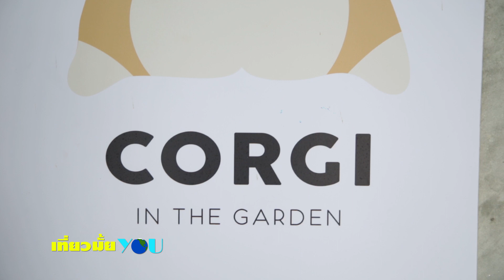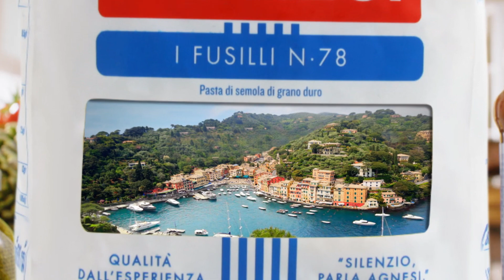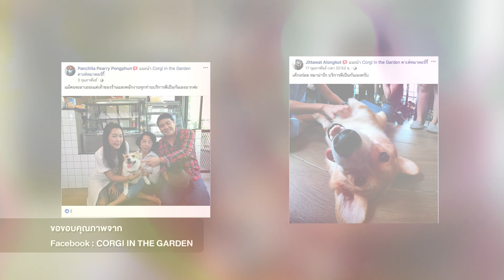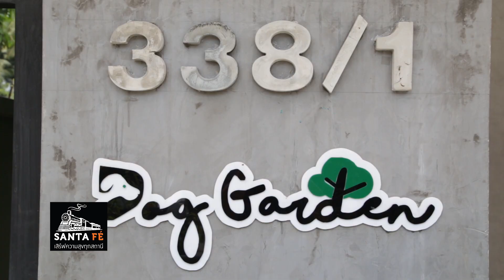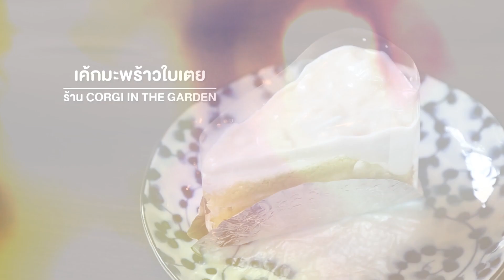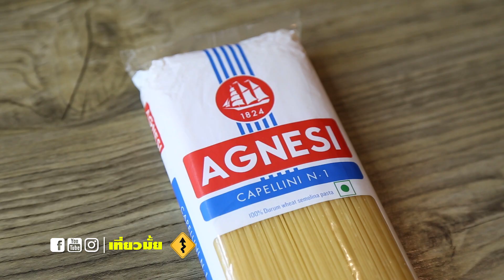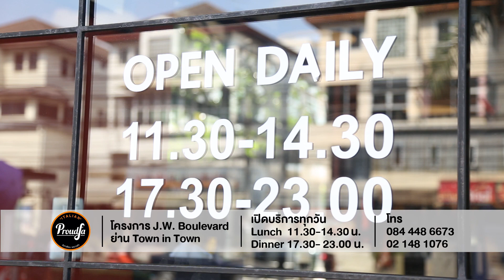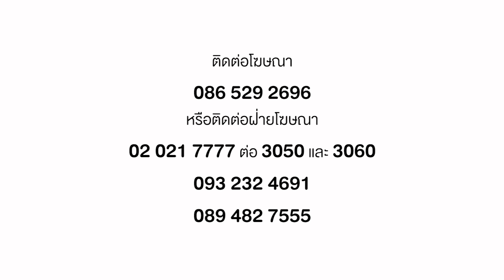คอร์กี้..น่ารักน่าฟัดฝุดๆ ที่คาเฟ่น้องหมาคอร์กี้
เฮียเสริฐชวนเจ้แนน บุกดินแดนหมาขาสั้น Corgi in the garden